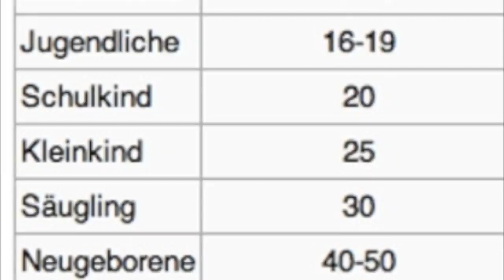skywatchbretten - 18. August 2012 - Keine Flugzeuge, keine Chemtrails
Genau an diesem Aussichtspunkt habe ich schon viele Samstage gefilmt, immer zu der selben Zeit, immer mit sehr viel Flugzeugaktivität. Heute sind anscheinend alle Linienflüge ausgefallen oder haben eine andere Route genommen.

Merken die Menschen nicht das es sich um Wettermanipulation handelt?
Spüren sie es nicht?
Ohne Flugzeuge ist es sehr viel angenehmer...

Laut Wetterbericht ist es morgen noch mal Grau-Blau sein und erst am Montag wieder Wolken. Das bedeutet das sie ab morgen Abend wieder sprühen.

No Copyright!!!